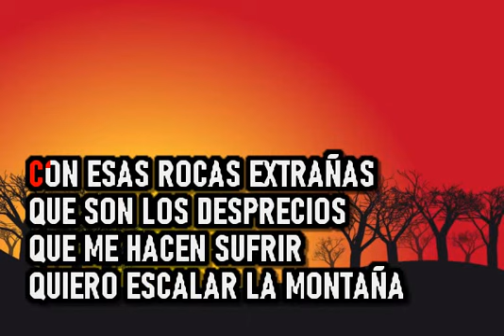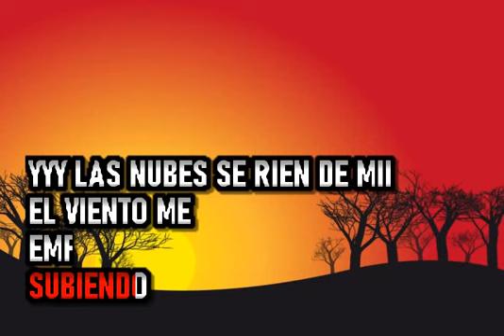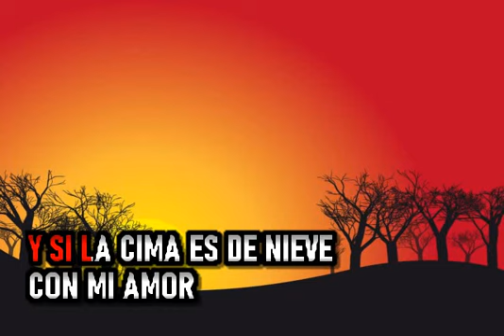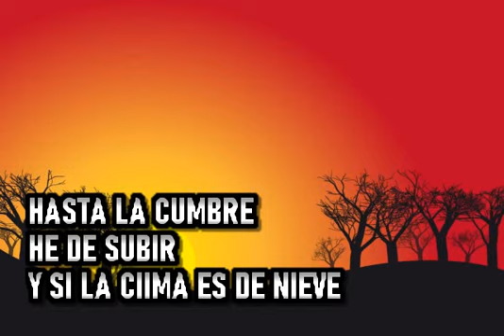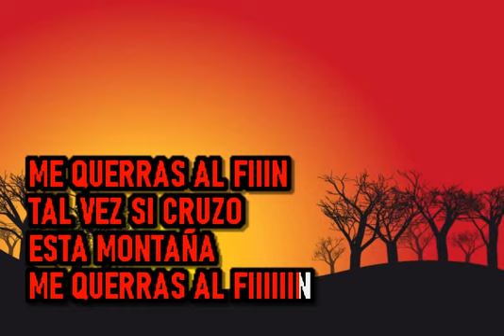Santos Colon - La Montaña - Karaoke